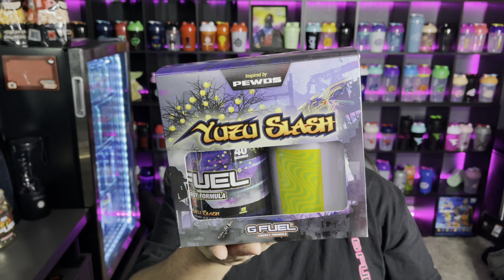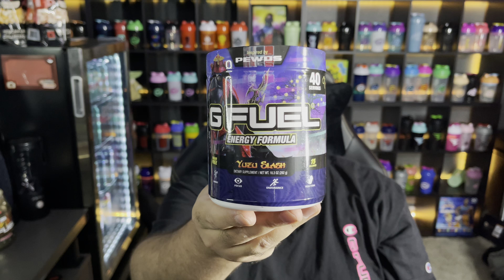G FUEL PewDiePie Yuzu Slash Collectors Box Unboxing, Review, And Taste Test!